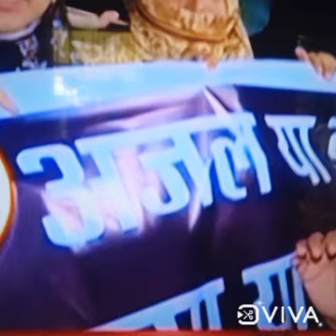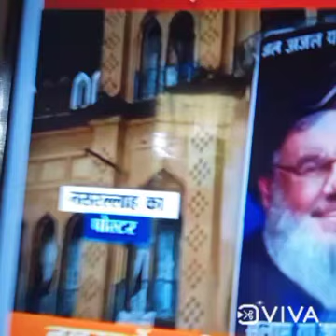Nasrallah ko kaun kaun Allah ka paygambar manta hai,saachha Muslim hai toh edar like karo, nhi toh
tum muslim nhi hai,  tum ko dojak jana hoga,.